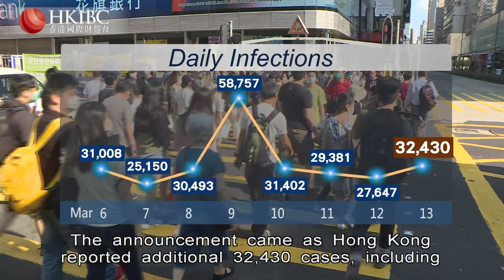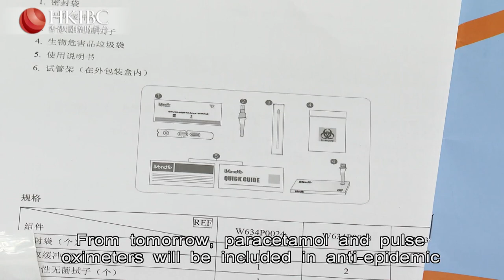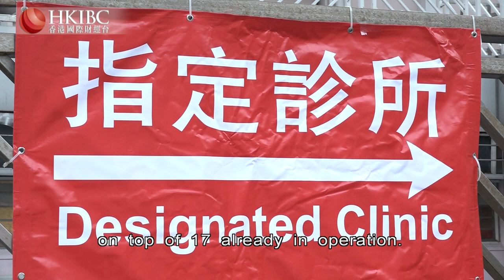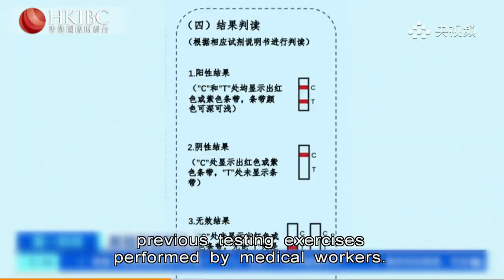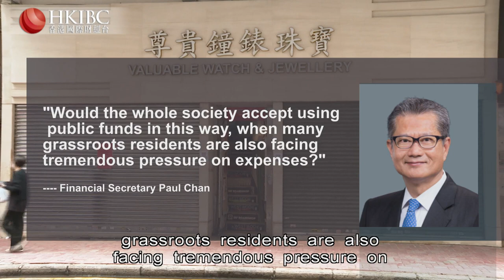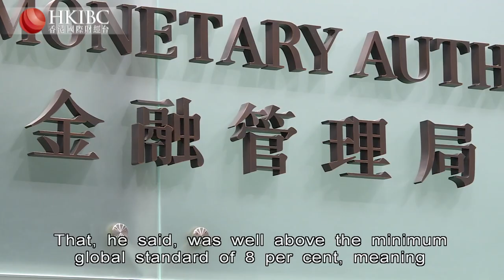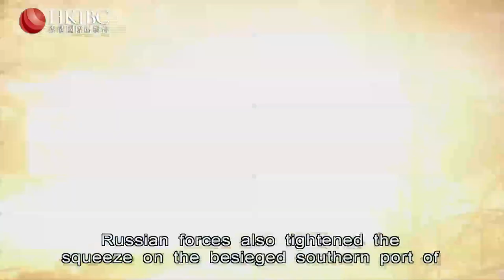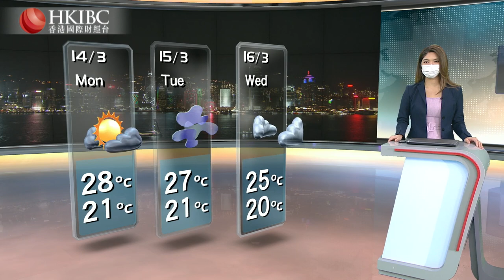HKIBC Main News | March 13, 2022 (Sun)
On HKIBC Main News with Sarah Wong

- Government advisors suggest that people who have recovered from Covid need not receive a third vaccine dose
- China reports nearly 2,000 Covid cases as the latest outbreak worsens
- Some Ukrainian refugees decide to return home despite intensifying attacks from Russian troops